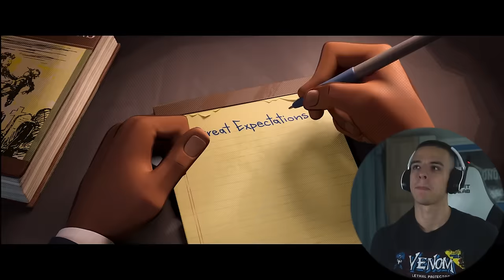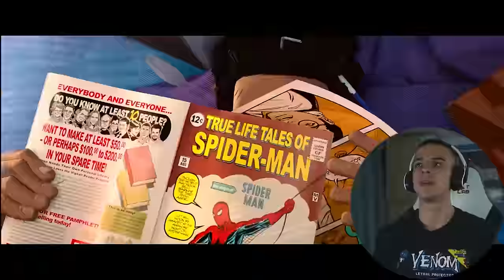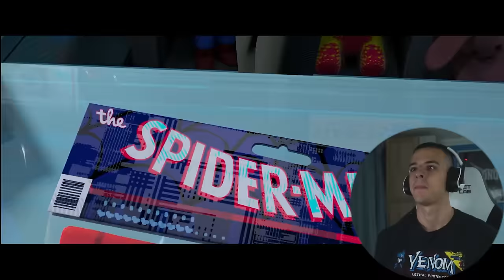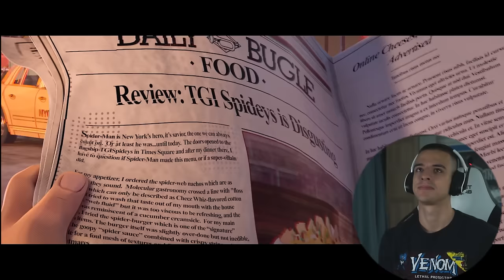Spider-Man: Into the Spider-Verse (2018) Movie Reaction! FIRST TIME WATCHING!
Synopsis: After gaining superpowers from a spider bite, Miles Morales protects the city as Spider-Man. Soon, he meets alternate versions of himself and gets embroiled in an epic battle to save the multiverse.